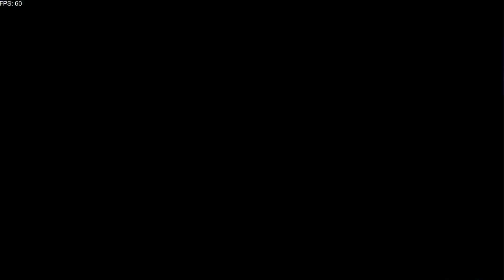Los niveles Lobotomy DESTRUYEN mi sanidad! | Geometry Dash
La dualidad de los creadores de Geometry Dash es sin duda impresionante: algunos usando todo lo nuevo de la 2.2 para crear obras maestras increíbles, y otros creando memes y shitpost TwT